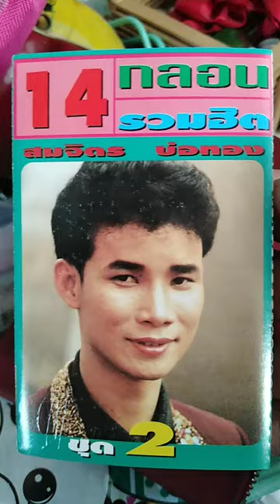สมจิตร​บ่อทอง​ 14กลอนรวมฮิต​เทปเพลง​เทปคาสเซท​ #@DiybyUnclenui